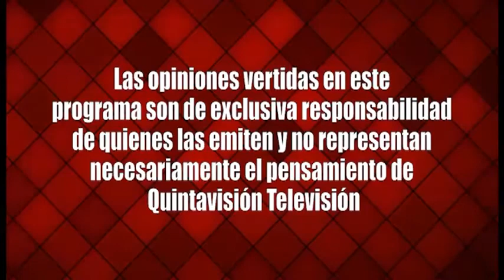A Fondo Marco Enríquez-Ominami oct 14